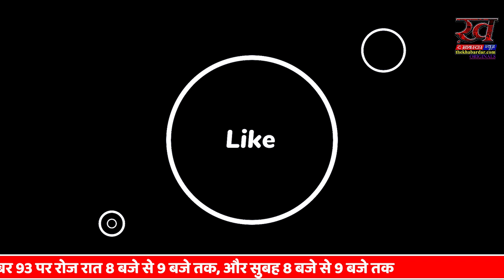महज 4 घण्टे में ........ कमाते हैं ये ठेले वाले |Jabalpur